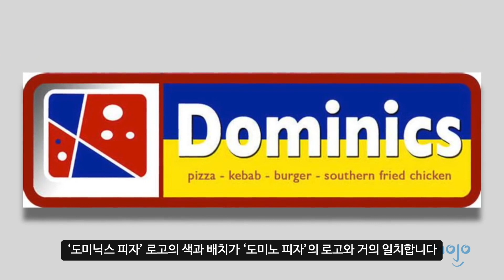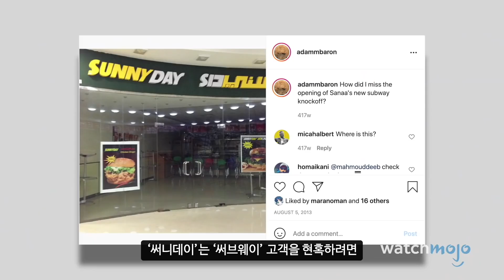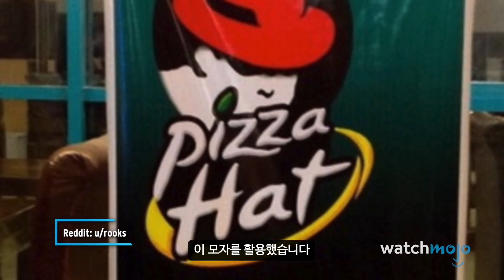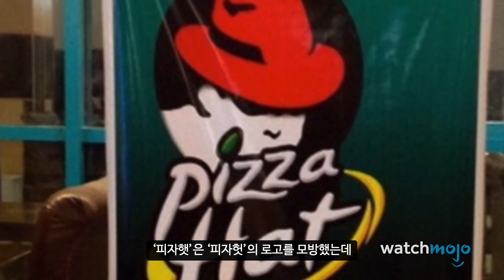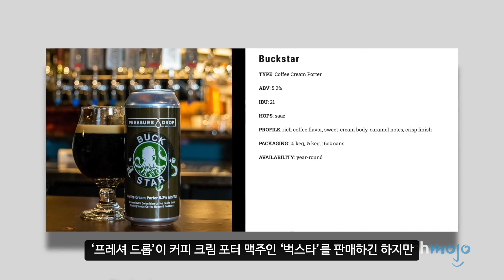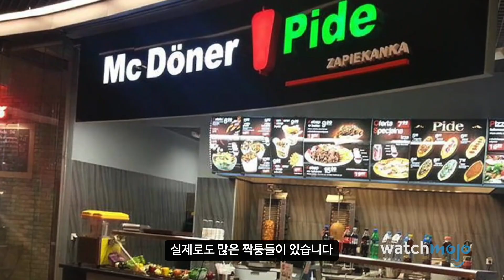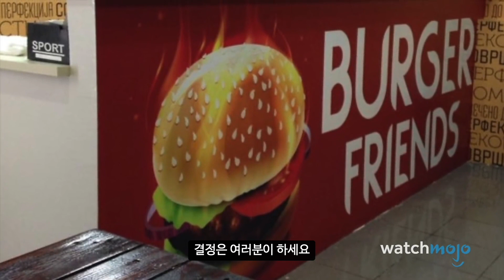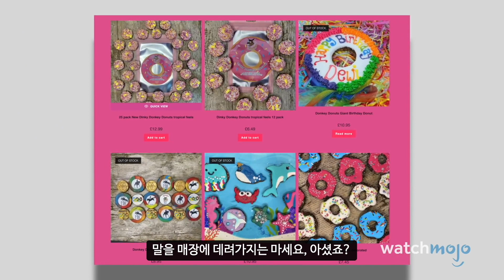어이없는 체인점 짝퉁 TOP 10 | WatchMojo Korea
와치모조에 오신 걸 환영합니다!
오늘은 어이없는 체인점 짝퉁 TOP 10을 살펴보겠습니다.